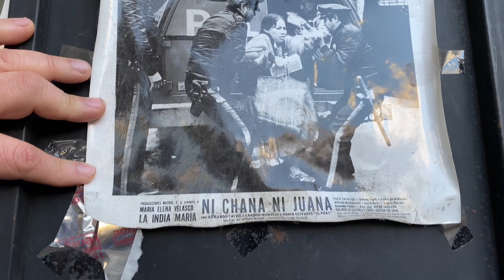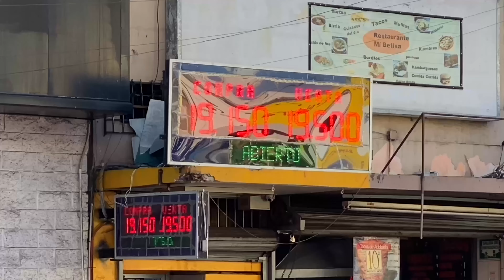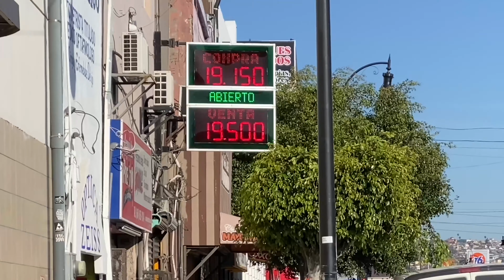Que HACER en TIJUANA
En este video me fui a recorrer el centro de la ciudad de Tijuana y a probar toda la ComidaCallejera también fui hasta la frontera con Estados Unidos

🔥🚨Créditos a estos canales por las tomas de dron ⬇️⬇️⬇️🚨

Así es Tijuana
Recorriendo Tijuana
Así es la frontera con Estados Unidos
Línea fronteriza
Conociendo Tijuana
La frontera más protegida del mundo
Cómoda callejera de Tijuana
Cómoda callejera en Tijuana
Los mejores tacos de Mexico
Tacos